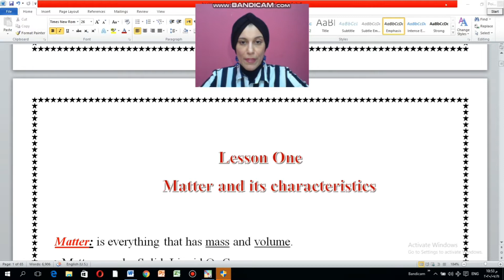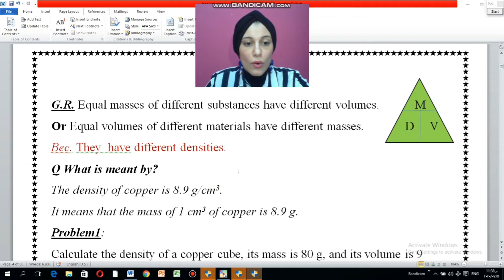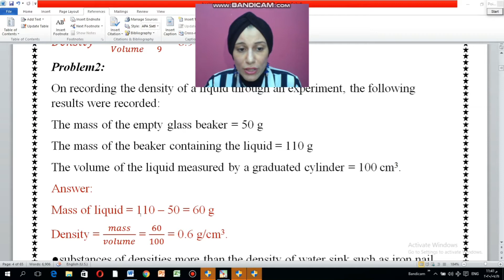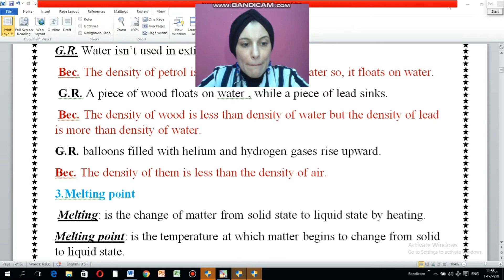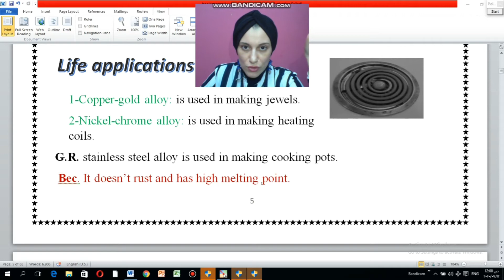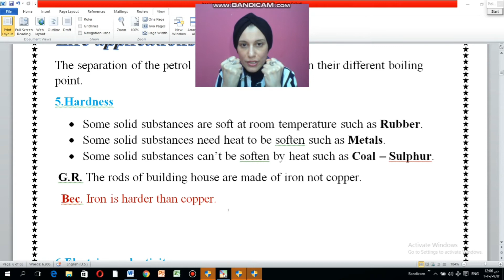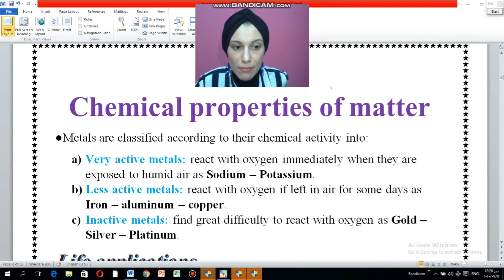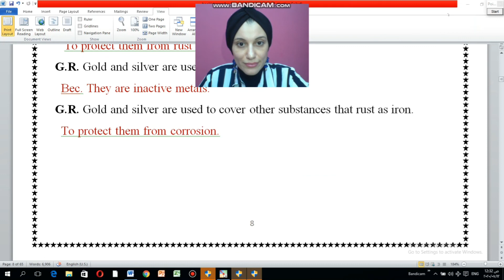Prep.1/1st term/u.1/L.1.matter and it's characteristics/Mrs.Shaimaa Elgendy